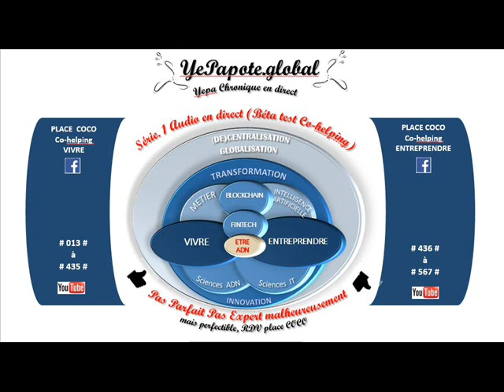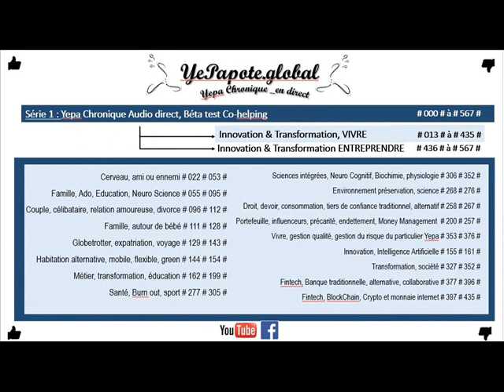#167# SOS comment s'épanouir au travail en contexte de Transformation systémique systématique ?